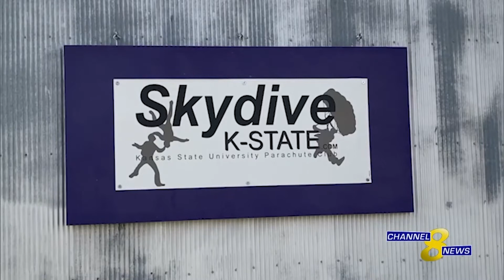Full Sports Segment